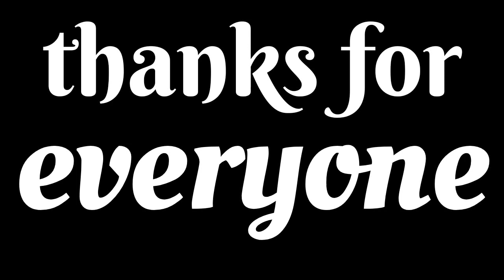पढ़ाते देख आप भी रह जायेंगे दंग॥ बच्चों को मनोरंजन के साथ पढ़ा रहे है गुरुजी॥ देखिये इस विडियो में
इस विडियो में बच्चों को मनोजरंज से पढाया जाता है
शिक्षक:-मनोज सर
channel:-manoj sir ki pathsala